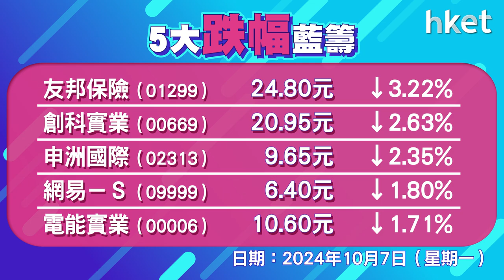恒指收報23099點，升362點 成交2968.4億元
市場憧憬中央繼續救市，內地周二假期後復市，國新辦舉行發布會，恒生指數周一反覆升逾300點，重上二萬三。恒生指數高開211點，早段升幅擴至約500點後一度倒跌。恒生指數升362點，收報23099點，成交回升至2968.4億元，中芯國際 （00981） 再升逾21%，港交所 （00388） 升逾4%，國壽 （02628） 升逾12%，銀娛 （00027） 、金沙 （01928） 升逾9%，友邦 （01299） 逆市跌3%。